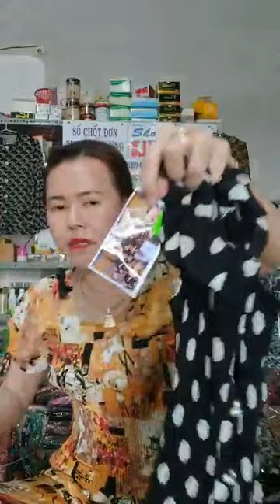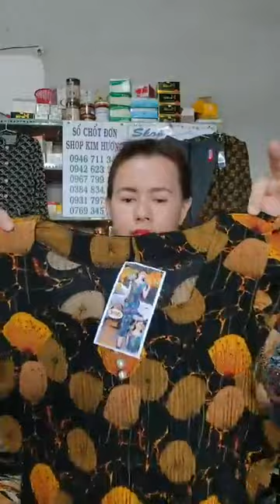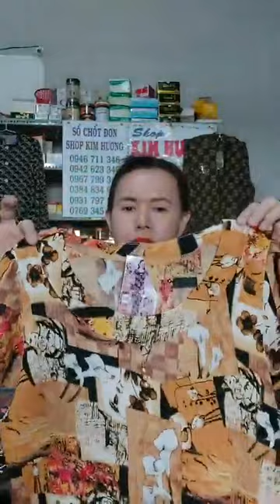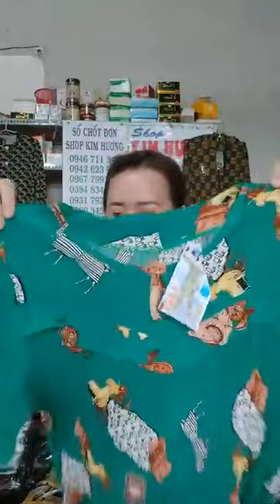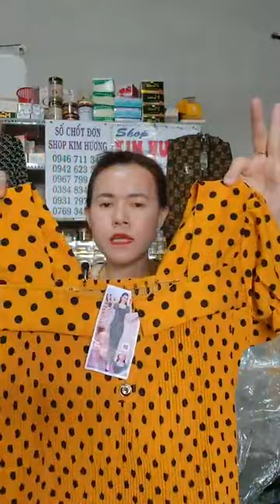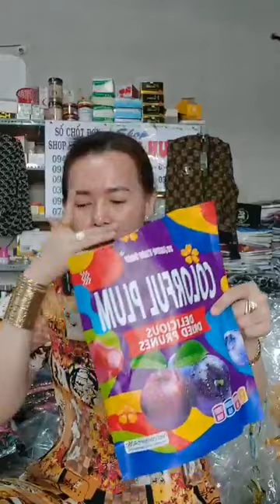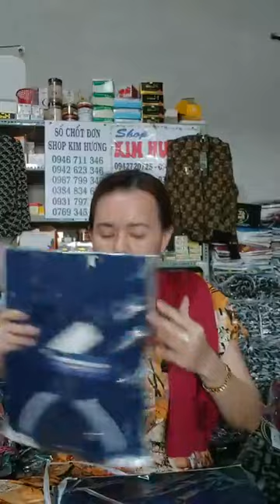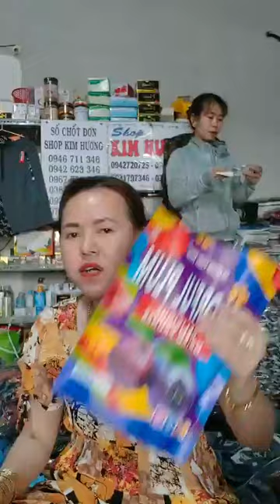Quần áo Quảng Châu hàng nữ độc quyền phân phối tại Việt Nam chất lượng giá rẻ ưu đãi lớn